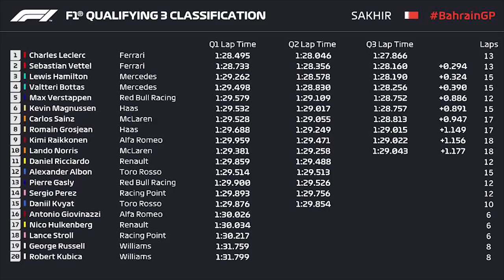Charles Leclerc Pole Position in Bahrain 2019 | E' nata una stella in F1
L'eccezionale 1'27"866 ottenuto da Charles Leclerc sulla pista di Sakir non solo gli consegna la pole position della 999esima gara di F1 della storia (GP del Bahrain 2019) ma apre di diritto le porte dei grandi della F1 al pilota monegasco. Al secondo GP con una vettura competiva, infatti, centra la pole position mettendosi dietro il compagno di squadra Sebastian Vettel oltre che le Mercedes di Lewis Hamilton e di Bottas. Quali ripercussioni avrà questo avvenimento sugli equilibri di Vettel? Crescerà la pressione nel team? E la Mercedes come è andata? Scopriamolo assieme nel mio commento pre-DopoGP F1 che andrà in onda sul canale youtube di Automoto.it il prossimo lunedì. Come al solito con me, Paolo Ciccarone e Diletta Colombo